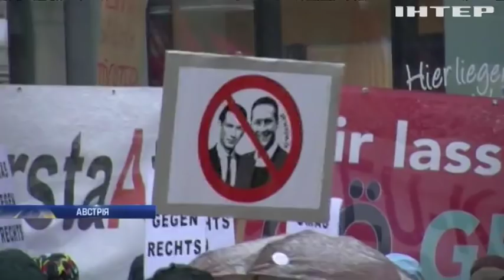Новости 7:00, выпуск за 17 декабря 2018 года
Головні події на цю годину: На Генасамблеї ООН розглянуть резолюцію щодо мілітаризації Росією морів; У барі міста Саппоро прогримів вибух; Поблизу Каїра виявили стародавнє поховання.